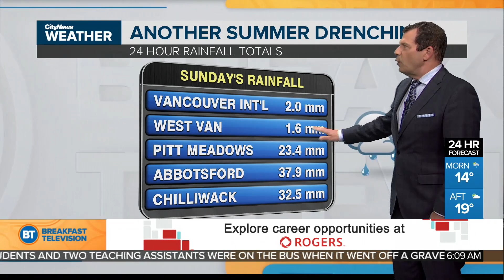Some rain, some sun